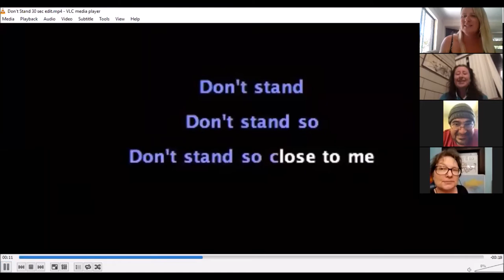GISH 2020 Play at Home Hunt Item #11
ZoomTV Don't Stand So Close to Me edited by Kerryn

(UP TO 30 SECONDS.) People say it's impossible to sing well in groups on videoconference calls because of delays. Prove people wrong. Let's see at least 4 people singing 30 seconds of "Don't Stand So Close to Me" by The Police on a videoconference call. It must be perfectly harmonized and synchronized!